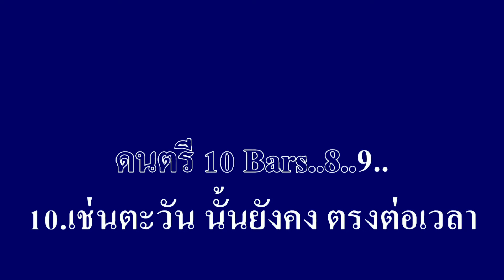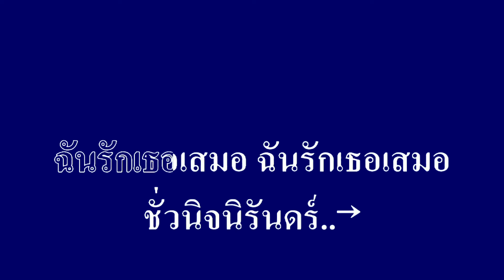รักเธอเสมอ เอ๋ พัชรา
ศิลปิน:เอ๋ พัชรา แวงวรรณ